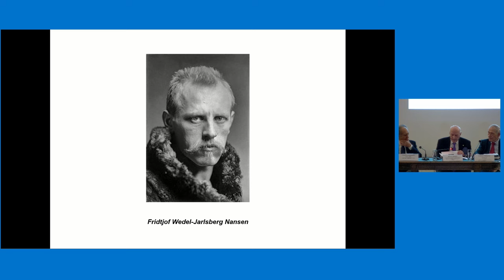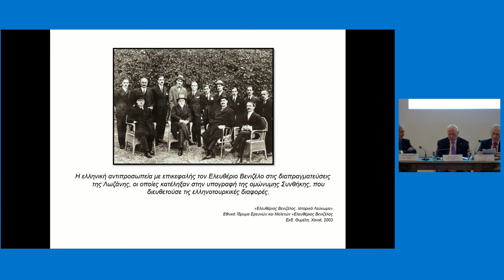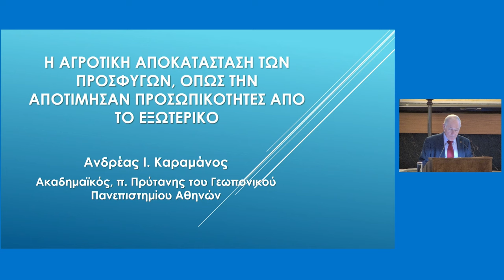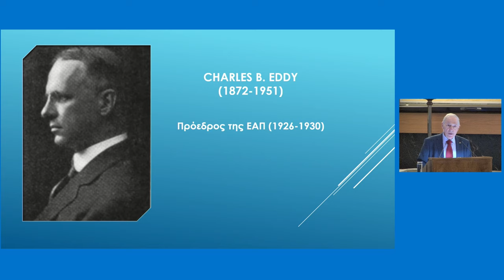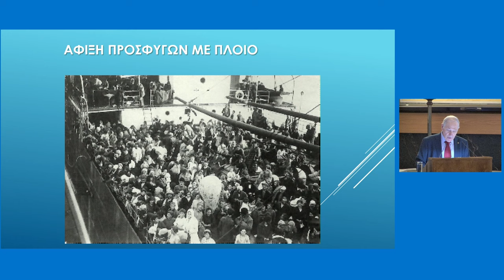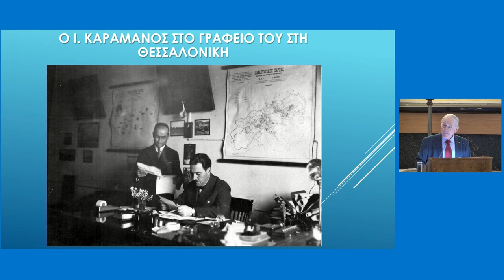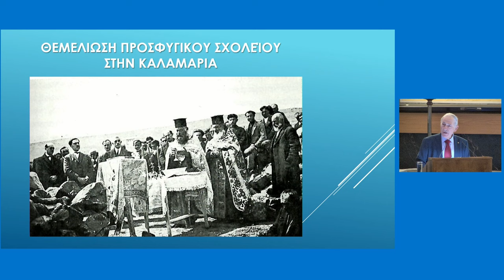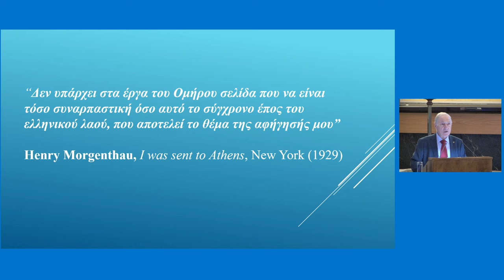Η αγροτική αποκατάσταση των προσφύγων 1923-1929